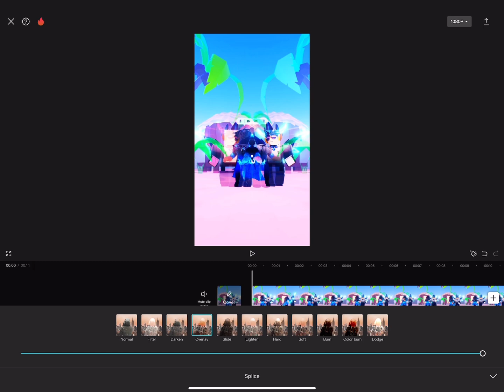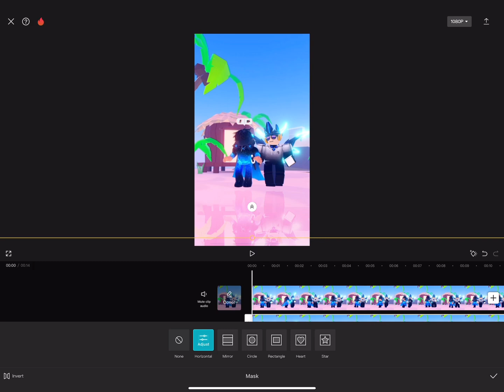It will be amazing 🤩